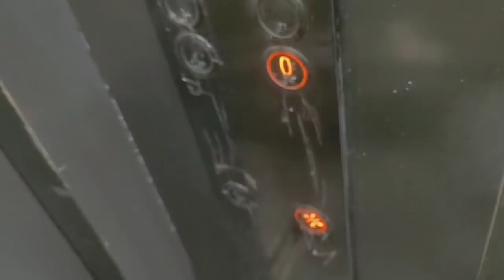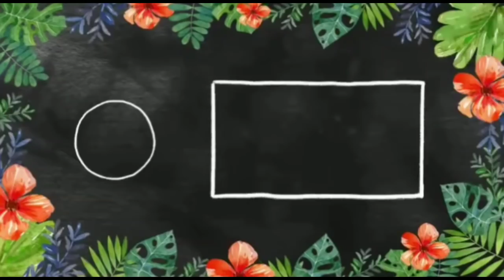Finally भरत मिलाप होने जा रहा है आज 😍 पर ईन Problems का कया करू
Hello friends